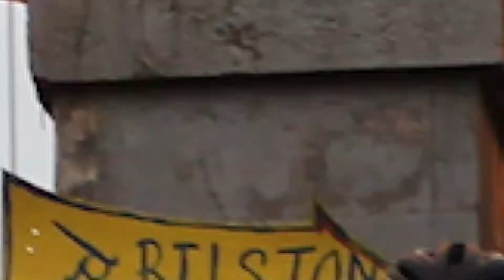The Lord Bilston Challenge 2016 - Anglesey to Wolverhampton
2018 is upon us and now its time for another fundraising challenge.
This video looks at what we did in 2016 to raise £15,000  for Compton Hospice in Wolverhampton. This year, we are setting ourselves another testing challenge and we are hoping to raise over £20,000 so the staff at Compton can carry on providing the much needed care and support that so many families are thankful for.